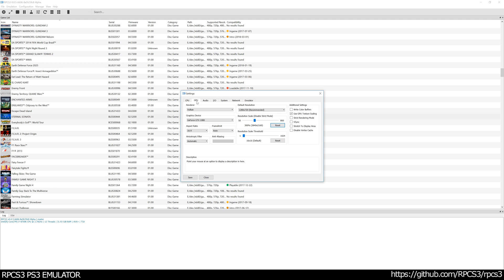RPCS3 PS3 Emulator - Eternal Sonata Ingame 4K 2160p! VULKAN (3e863f2 + #4356)